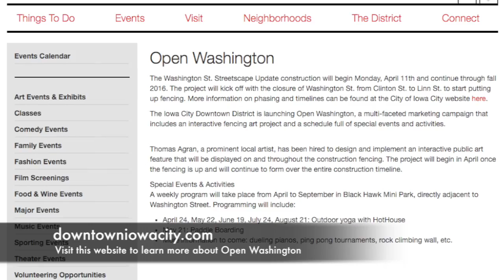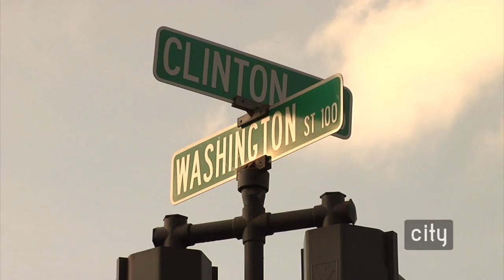Washington Streetscape Construction: Project Overview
Crews will begin work to revitalize and upgrade Washington Street in downtown Iowa City starting April 11, 2016. The project will be done in phases and will last into October, 2016. The first phase will focus on Washington Street from Clinton to Dubuque streets, the second phase will stretch from Dubuque to Linn. Watch this brief summary video to learn about the work, why it needs to happen now and to see what the street will look like when completed.